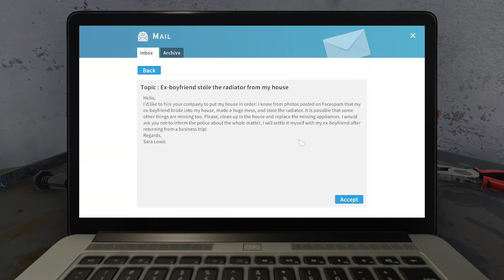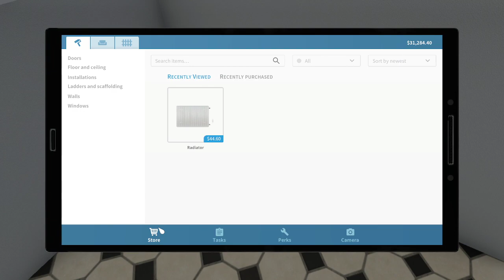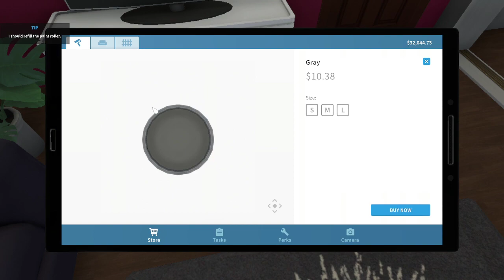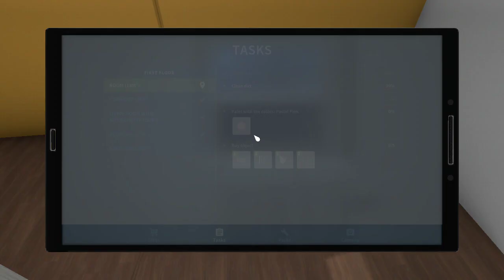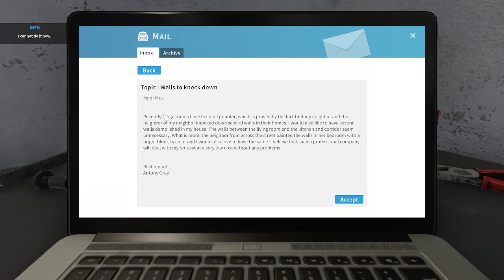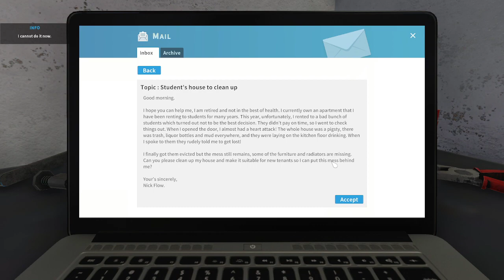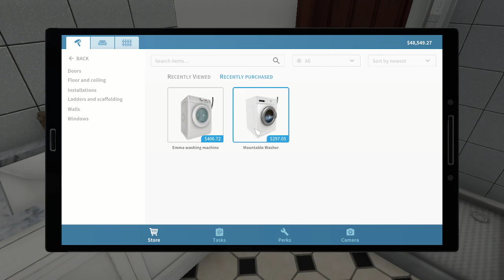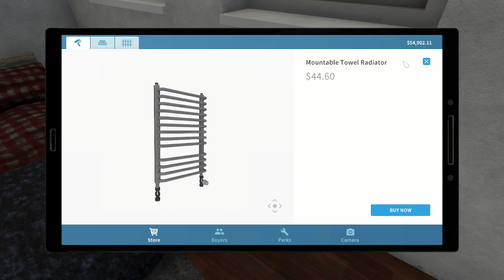house flipping for dummies!